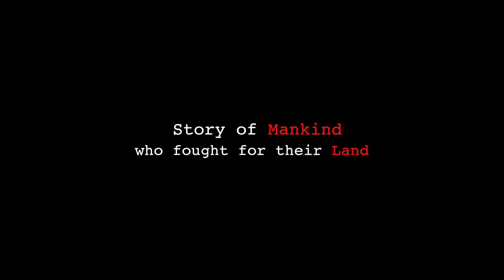Perariyathavar Official trailer_Names Unknown Dr Biju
Perariyathavar is an upcoming movie directed by Dr Biju. Indrans and Suraj Venjaramoodu play the lead roles in the movie. Though both actors are popularly known for their comedy roles, this movie will have them playing serious roles.